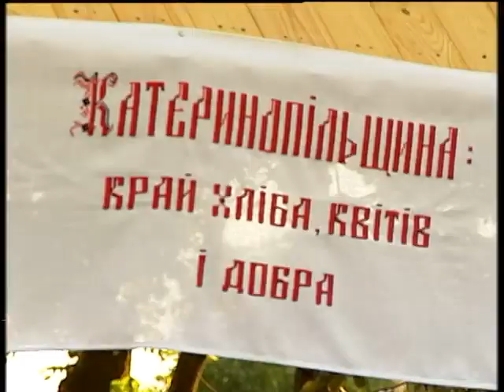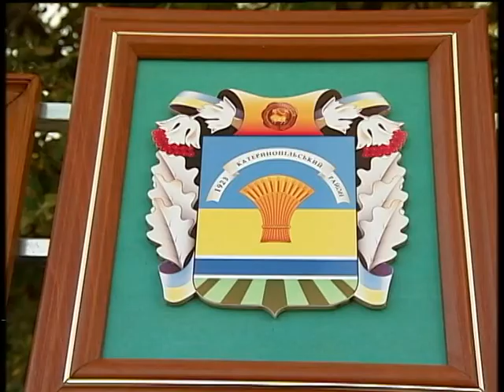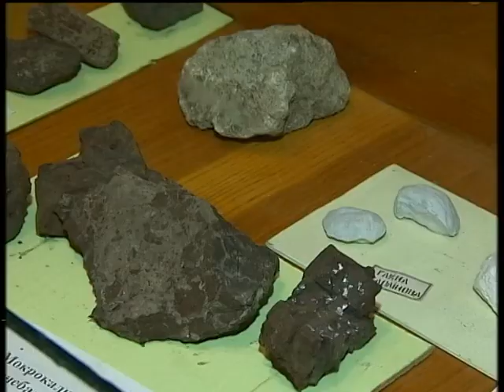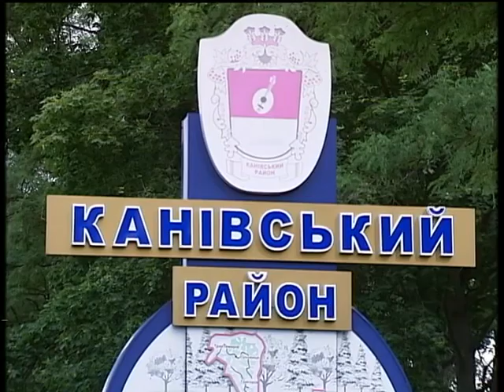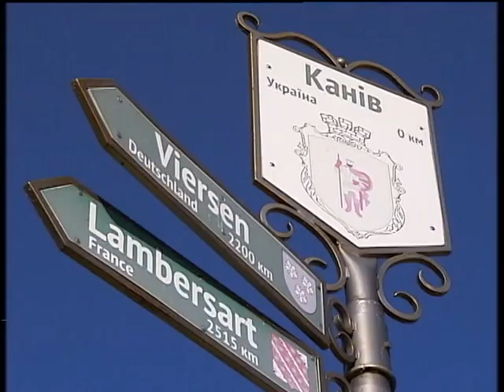“Фольк music“ - № 411 (29 10 17) ч. 1